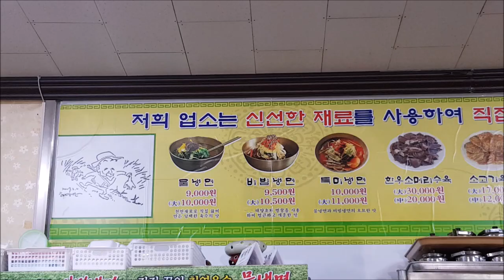[경남 진주] 황포냉면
진주역에 도착했을 때 진주-서울 ITX새마을을 타기까지 2시간이 남아서 근처(?)에 위치한 '황포냉면'이라는 냉면집에서 점심식사를 했습니다.